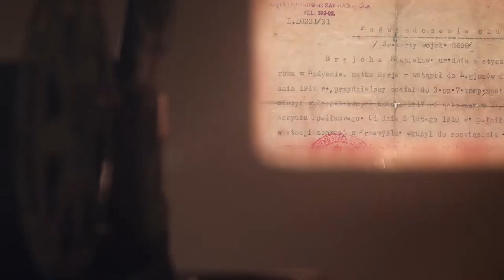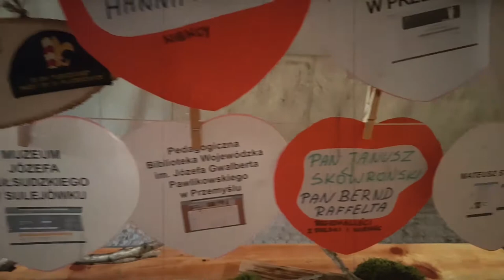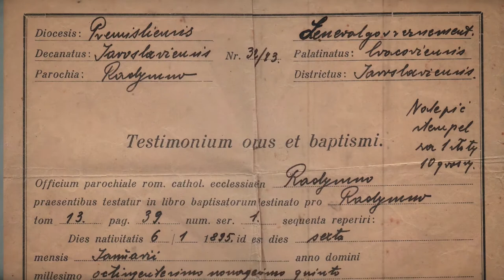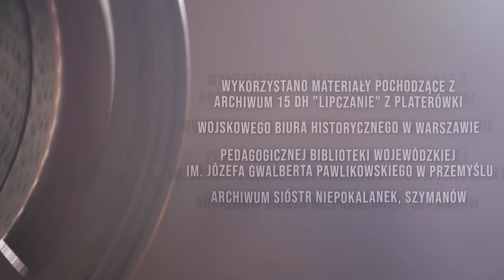IPNtv: Niezwyciężeni 1918 - 2018. Pokolenia Niepodległej - I miejsce w kategorii VLOG (10-14 lat)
Autorzy filmu: Oskar Cieślak, Nikola Korościk, Kacper Kotlarz, Krystian Wojtuś

Opiekun: Sylwia Zachar

Bohater pracy: Stanisław Brejcha

Stanisław Brejcha urodził się 6 stycznia 1895 r. w Radyminie (powiat Jarosław, województwo lwowskie) jako syn Franciszka Brejchy i Marii zd. Komarowskiej. W wieku 19 lat 16 sierpnia 1914 r. wstąpił do Legionów Polskich. 1 września został przydzielony do 7 kompanii 3 pułku piechoty. Następnie służył w 6 kompanii 2 pułku piechoty 2 Brygady. Jako szeregowiec brał udział w kampanii karpackiej, bukowieńskiej, besarabskiej. W listopadzie 1915 przepłynął San, żeby przekazać ważne dokumenty wojskowe. Od 24 listopada 1915 r. przebywał na leczeniu w szpitalu czerwonego Krzyża zorganizowanym w Jarosławiu w klasztorze sióstr Niepokalanek. Z końcem 1917 r. jest wykazany w 2 pułku piechoty Polskiego Korpusu Posiłkowego Legionów Polskich. Od 2 lutego 1918 r. pełnił służbę w stacji zbornej w Przemyślu. Służył w wojsku aż do rozwiązania PKP LP 16 lutego 1918 r.
Zmarł 7 kwietnia 1933 r. w Przemyślu i został tam Pochowany na Cmentarzu Głównym przy ul. Słowackiego. W roku 1937 został odznaczony pośmiertnie Krzyżem Niepodległości.